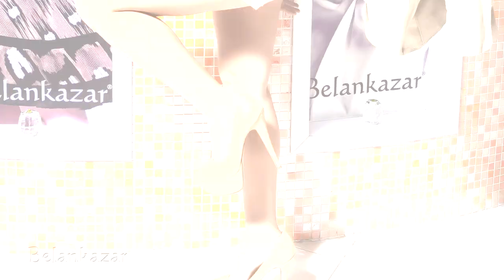Video Book Albany Gallardo - Agencia Belankazar 2018